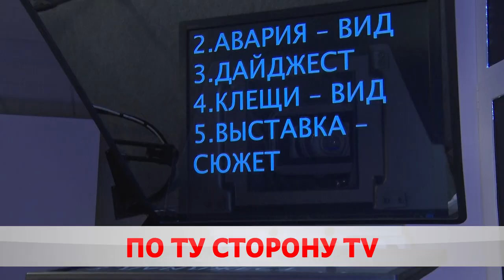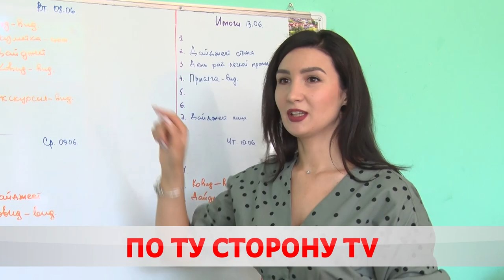Экскурсия по студии «Бобруйск 360»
Для многих – работа телевидения, радио и газеты покрыта тайной, но не для этих детей. На летних каникулах воспитанники центра допобразования учатся быть настоящими журналистами. Сегодня в программе – экскурсия по студии «Бобруйск 360» и «Зефир ФМ».